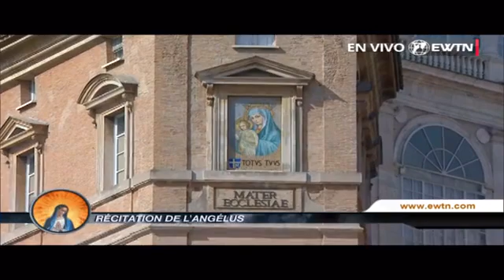El Ángelus con el Papa Francisco, domingo 06 marzo 2022